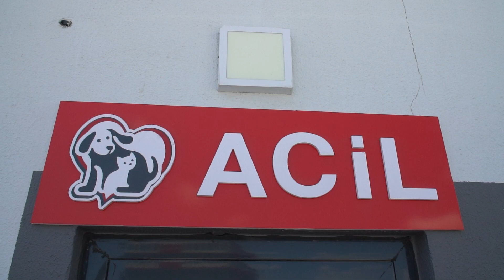Balıkesir Büyükşehir Belediyesi’nin Kahraman İtfaiye Eri kedinin hayatını kurtardı